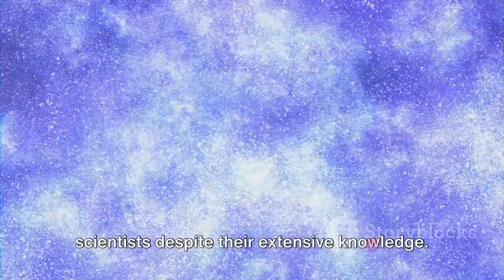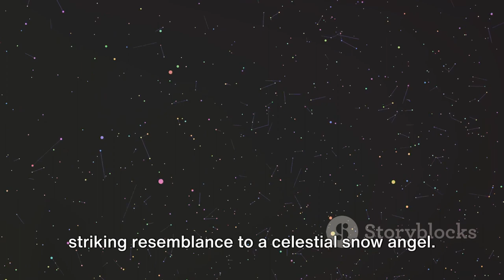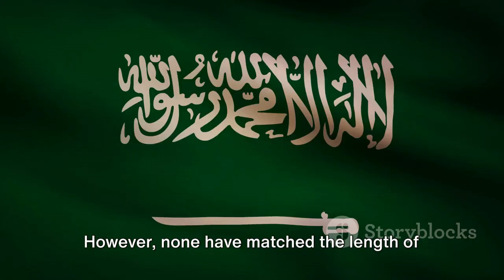ब्रह्मांड में दिखी 'सफेद परी', NASA ने जारी की हैरान करने वाली तस्वीर |Rupanshu kumar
ब्रह्मांड में दिखी 'सफेद परी', NASA ने जारी की हैरान करने वाली तस्वीर
नासा के हबल टेलिस्कोप द्वारा खींची गई ब्रह्मांड ताजा तस्वीरें हैरान करती हैं. ये तस्वीर हमारे गृह ग्रह से 2000 प्रकाश वर्ष दूर स्थित एक गैलेक्सी की है जो ऐसी दिख रही है जैसे कोई खूबसूरत परी हो.
कहा जाता है कि यूनिवर्स यानी ब्रह्मांड एक ऐसी जगह है जो रहस्यों से भरी हुई है. इसके बारे में वैज्ञानिक बहुत अधिक जानकर भी बहुत कम जानते हैं. यहां आए दिन एक नए ग्रह की खोज होती है. वैज्ञानिकों द्वारा जारी इसकी तस्वीरों में यूनिवर्स में कभी प्रकृति के खूबसूरती देखने को मिलती है तो कभी उसका विकराल रूप. ताजा तस्वीरें भी कुछ ऐसी ही हैं.

स्पेस एजेंसी नासा के हबल टेलिस्कोप द्वारा खींची गई ताजा तस्वीरें हैरान करती हैं. ये तस्वीर हमारे गृह ग्रह से 2000 प्रकाश वर्ष दूर स्थित एक गैलेक्सी की है जो ऐसी दिख रही है जैसे कोई खूबसूरत सफेद परी हो. देखकर लगता ही नहीं कि ये फोटो वास्तविक है या वास्तव में ऐसी खूबसूरत कोई गैलेक्सी होगी भी.

तस्वीर एक शार्पलेस 2-106 नेबुला को दिखा रही है. यह तारा-निर्माण क्षेत्र 'अंतरिक्ष में उड़ते आकाशीय हिम देवदूत (snow angle)' जैसा दिखता है. नासा ने तस्वीर साझा करते हुए लिखा, धूल का एक छल्ला एक बेल्ट के रूप में काम करते हुए नेब्युला को 'ऑवरग्लास' आकार में समेट रहा है.
पोस्ट को एक दिन पहले शेयर किया गया था. तब से अब तक इस शेयर पर 4.9 लाख से ज्यादा लाइक्स आ चुके हैं. इसके अलावा लोगों ने ढेरों कमेंट किए हैं. एक इंस्टाग्राम यूजर ने लिखा- ये तो किसी परी सा दिख रहा है. यकीन नहीं होता कि हमारा ब्रह्माण्ड इतना सुंदर है. एक अन्य न कहा- कभी ये परी लगती है तो कभी आवर ग्लास.
बता दें कि कुछ समय पहले यूरोपीय अंतरिक्ष एजेंसी (ईएसए) ने इंस्टाग्राम पर तस्वीरों और वीडियोज की एक सीरीज शेयर की थी जो गहरे अंतरिक्ष के अनदेखे और अविश्वसनीय नजारे दिखा रही है. जेम्स वेब स्पेस टेलीस्कोप द्वारा कैप्चर किए गए ये फोटोज एक तारे के सुपरनोवा अवशेष को दिखाते हैं जिसमें विस्फोट हुआ है और वह कांच की तरह बिखर गया है.